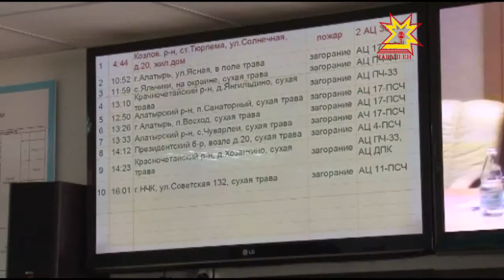Хăрушсăрлăх ыйтăвĕ тĕп вырăнта.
«Хăрушлăхсăр хула» программа çĕршывра пĕрремĕш çул кăна ĕçлемест. Анчах та йывăрлăхсем çук мар. Кун пирки раççей правительствинче калаçрĕç. Видеоконференцие Республика пуçлăхĕ Михаил Игнатьев та хутшăнчĕ.